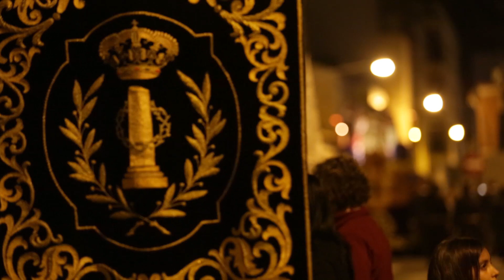13 1 Martes Santo 2014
Documental de la Hermandad del Paso de la Flagelación del Señor de Guardamar del Segura (43/43)